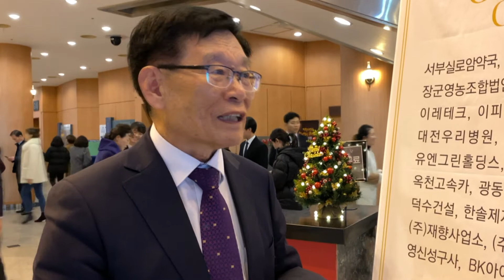2019 칸타타 대전 공연[20191223]_굿뉴스티비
-2019 칸타타 대전 공연
12월 17일, 대전 예술의 전당 아트홀
-합창단 설립자 박옥수사,
대전 시민들을 위한 메시지 전해
-문화소외계층 후원 통해 900여 명 관람
육군본부 참모총장 감사패 전달